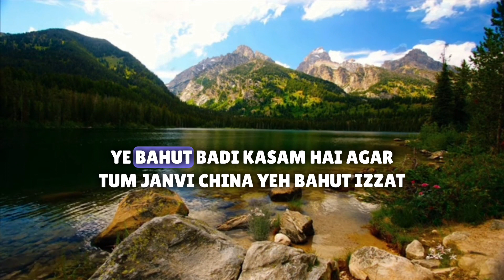Surah Waqiah Ayat 71-81| Urdu translation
Surah Waqiah Ayat 71-81 Urdu translation @kausarhabib    @allah1000T    @HK.electronic   ‎@Habib.Tv26

Nike Men's Gymnastics Shoes

allah1000t?igshid=MzNlNGNkZWQ4Mg==